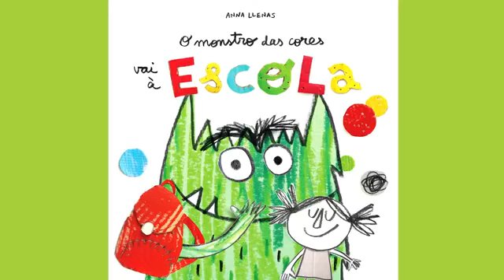«O Monstro das Cores Vai à Escola» de Anna Llenas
O Monstro das Cores enfrentará, desta vez, o seu primeiro dia na escola

O Monstro das Cores continua a explorar as suas emoções. Como se sentirá no seu primeiro dia de escola?
Muitas aventuras e novos amigos esperam pelo nosso amigo Monstro das Cores. Página a página vamos acompanhá-lo na descoberta das novas rotinas, espaços, dinâmicas de escola e conhecermos os seus novos colegas.
Vais gostar da experiência, Monstro? Com certeza que sim.